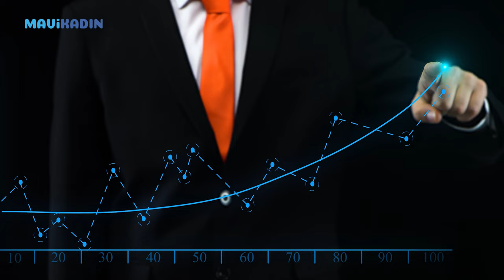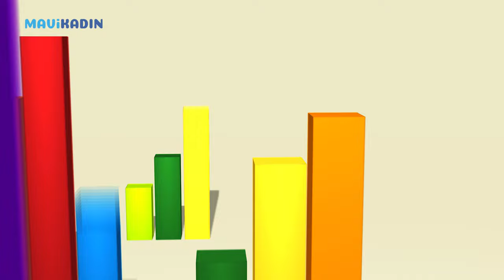Bu 4 Yılda Doğanlar Dikkat! Fırsat Kapısı Açıldı: Özlem Recep İle Haftalık Burç Yorumları-Mavi Kadın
Mars gezegeninin Boğa burcuna geçmesiyle 45 günlük süreç başladı En şanslı 4 doğum tarihine 45 gün şans kapıları açılıyor. Astrolog Özlem Recep ile haftalık burç yorumları.

Koç burcu haftalık yorumu: 01:02
Boğa burcu haftalık yorumu: 01:28
İkizler burcu haftalık yorumu: 01:57
Yengeç burcu haftalık yorumu: 02:48
Aslan burcu haftalık yorumu: 03:18
Başak burcu haftalık yorumu: 03:53
Terazi burcu haftalık yorumu: 04:23
Akrep burcu haftalık yorumu: 05:08
Yay burcu haftalık yorumu: 05:45
Oğlak burcu haftalık yorumu: 06:10
Kova burcu haftalık yorumu: 06:38
Balık burcu haftalık yorumu: 07:04
Kapanış: 07:55